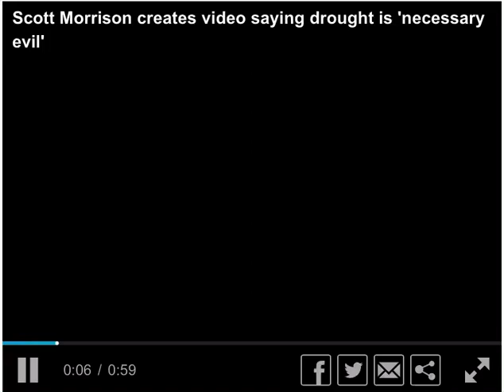Video the PM removed from online referencing Drought as ‘necessary evil’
OBA Consulting did not produce it nor do we make any claim to owning it, which we do not.￼

To the best of our knowledge the video was uploaded to the Prime Ministers Twitter account in 2018 or thereabouts & shortly thereafter removed.